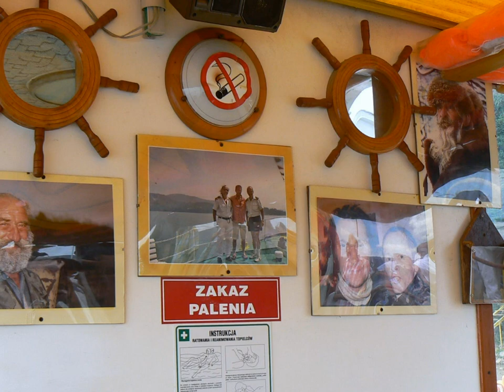Organ Beguine - Lake Solina - op. 3521 - Ryszard played on Tyros 4